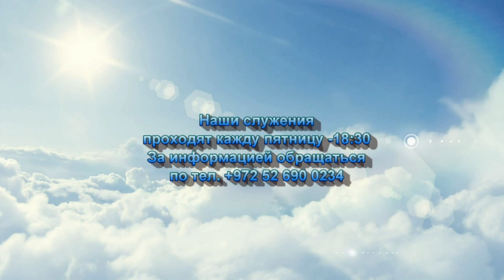Благ наш Господь.Прославление общины "Свет Миру".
Служение 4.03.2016. Мессианская община "Свет Миру" г.Бат-Ям, Израиль